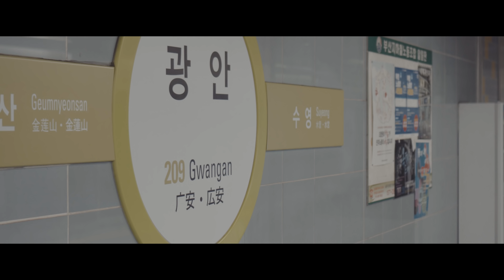[4K UHD] 2017 부산불꽃축제 하이라이트(Busan Fireworks 4K)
2017 제13회 부산불꽃축제 고화질 4K 영상 하이라이트 모음입니다.
모바일, PC보다 스마트 TV등 큰 화면으로 보면 감동이 4배입니다!

Set : sony a6300 + selp18105G + SAMYANG 12mm f2.0

(Busan Fireworks Festival / 韓國釜山花火大会)